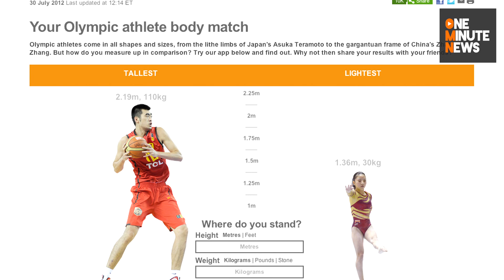BBC Matches Your Body with an Olympic Athlete's Body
After entering in your height and weight, it matches you. Or at least attempts to.